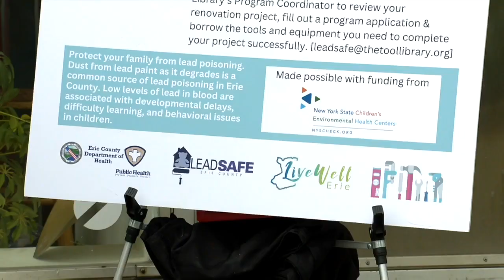What you need to know: Lead Safe Tool Borrowing Program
With spring cleaning and home improvements upon us, the program aims to ensure homeowners complete repairs and renovations with access to lead-safe tools.